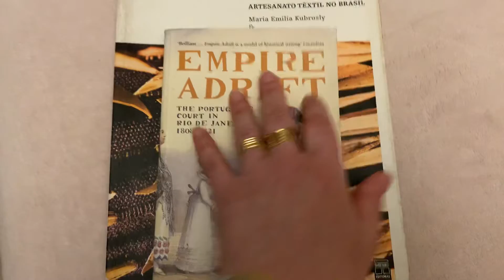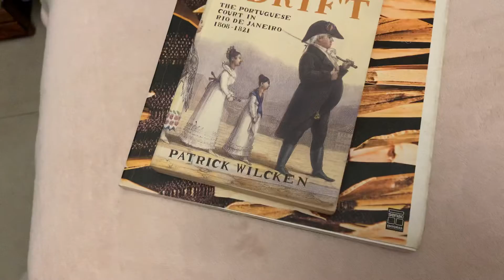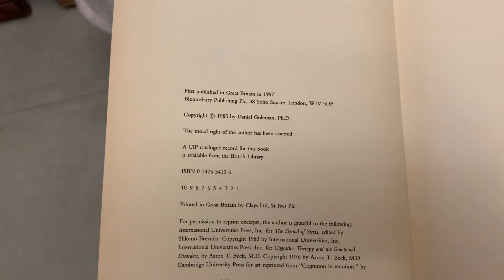Livros que chegaram nos últimos dias (21 dezembro 2021)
Livros comprados ou que chegaram nos últimos dias:
- Desenho de fibra (artesanato têxtil no brasil) autores: Maria Emilia Kubrusly e Renato Imbroisi;
- Empire Adrift (Patrick Wilcken);
- Sentido e destino da Arte Vol. 2 (René Huygue);
- Vital lies, simple truths (Daniel Goleman, mesmo autor de Emotional Inteligence - Inteligência Emocional).
Vídeo gravado em 21 dezembro 2021.